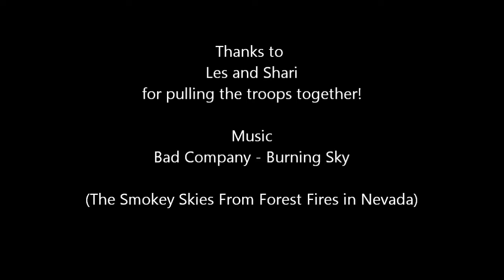Francis Peak 7 10 13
Paragliding Francis Peak in Farmington Utah July 10, 2013